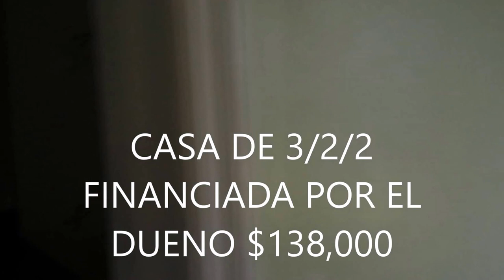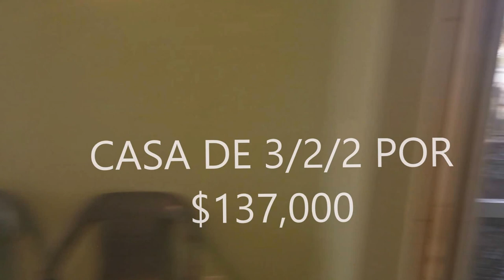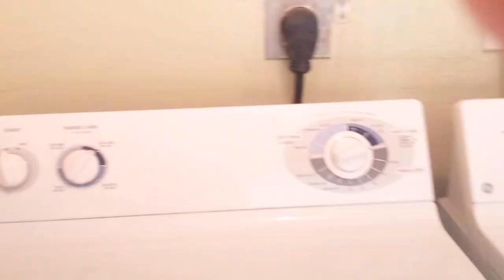3 CASAS FINANCIADAS POR EL DUENO SIN BANCOS DE 3/2/2